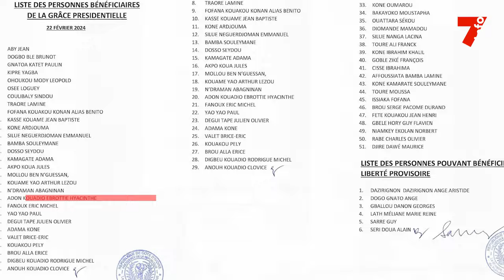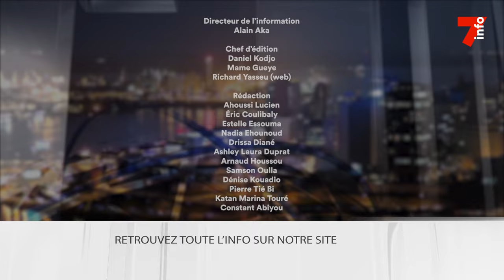Le 7 minutes du 26 février 2024 (édition du 19H)